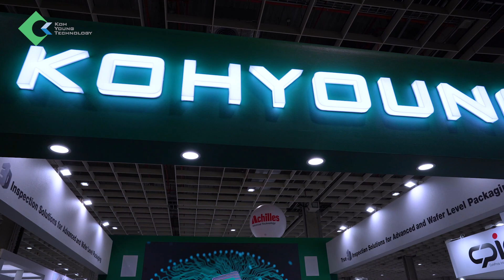Thank you for Visiting Koh Young Booth at SEMICON Taiwan 2023: Exhibition Wrap-Up Video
Wrapping up 2023 after seeing familiar faces in Taiwan was the best thing all Koh Young members hoped for. We hope you had fun at the SEMICON Taiwan 2023. We hope to see you next year!